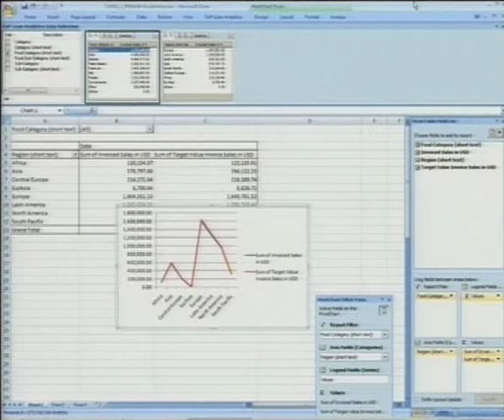The Benefit of OLTP and OLAP in One System